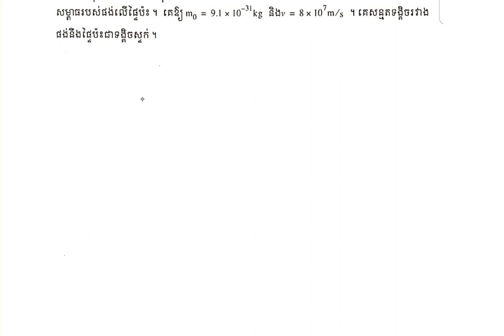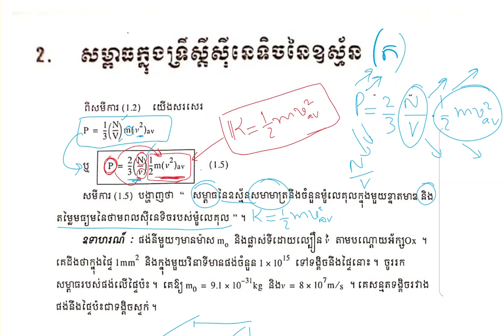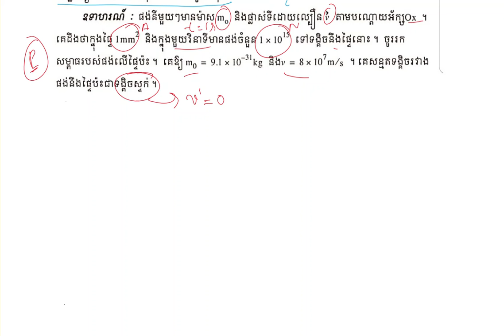រូបវិទ្យា ថ្នាក់ទី១២ មេរៀនទី១ ចំនុចទី២ (ត) : សម្ពាធក្នុងទ្រឹស្តីសុីនេទិចនៃឧស្ម័ន | Physics Grade12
ទំនាក់ទំនងរវាងសម្ពាធ, ចំនួនម៉ូលេគុលក្នុងមួយខ្នាតមាឌ, និង ថាមពលសុីនេទិចមធ្យម។ សិស្សក៏បានសិស្សាពីលំហាត់គំរូនៃសម្ពាធ ដែលកើតឡើងពី កំលាំងនៃម៉ូលេគុល ទង្គិចស្ទក់ជាមួយផ្ទៃណាមួយ។